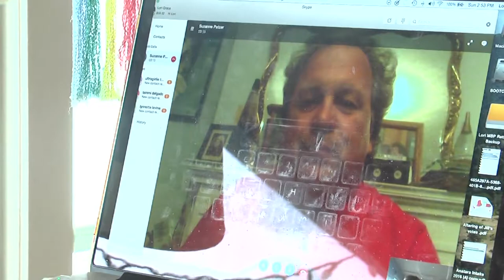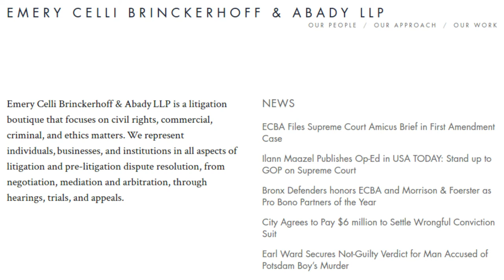TrustVote Addresses Questions About 2016 Recount's Funding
In this Sunday (11/26) brief, rough 'n ready update, Bob Fitrakis and Lori Grace of take on a few of questions they've been hearing about the funding of the 2016 recount, including

 - Where will the money go if it's not all spent on the recount?
 - What will the funds being collected pay for?
 - Is Soros behind this?